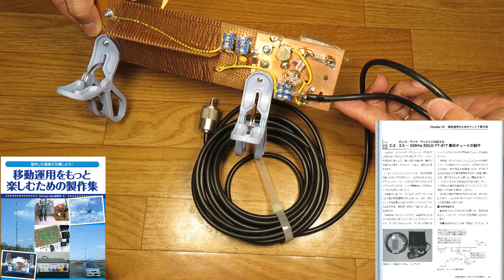【無線家の長年夢 1/3】製作編 Ｉ Ｃ－７０５＆ＦＴ－８１７で手軽な装備で７ＭＨｚを気持ちよく楽しむ方法 ６ｍのエレメント＆自作のチューナが大活躍、段違いによく飛びます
マンションのテラスを脱出！！
手軽に移動運用を楽しむため、チューナを手作りしました
簡素な設備ですので、設営時間　５分程度　撤去も５分で完了
エレメント長も６ｍありますので、そこそこの飛びが期待できます

参考文献
ＣＱ出版　移動運用をもっと楽しむための製作集  P57

ロング・ワイヤ・アンテナに対応する
３．５～５０ＭＨｚ対応　ＦＴ－８１７専用チューナの製作

出力１０Ｗ以下の無線機が対象ですので
ＦＴ－８１８　ＩＣ－７０５も利用できます。